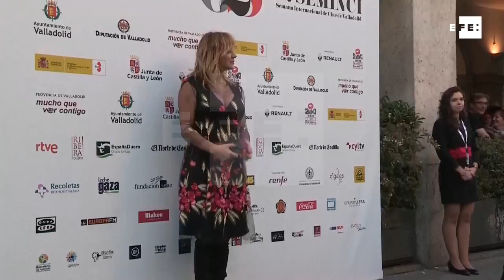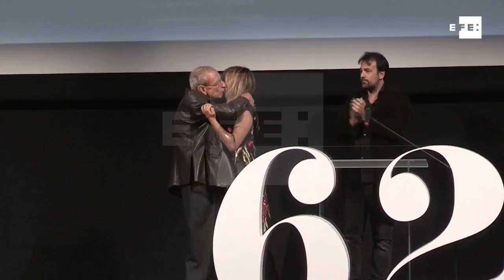Emma Suárez y Luis Tosar reciben la Espiga de Honor de la Seminci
Valladolid, 24 oct (EFE).- Emma Suárez y Luis Tosar, que a los seis premios Goya que suman han añadido esta tarde la Espiga de Honor del festival de cine de Valladolid, echan en falta una mayor presencia de mujeres guionistas en la industria audiovisual española, "aunque luego las historias las dirijan hombres".
Sólo de esta manera, ha añadido Suárez (Madrid, 1964) durante una rueda de prensa, los relatos cinematográficos y televisivos "tratarán los personajes femeninos desde la realidad y no desde los tópicos", una afirmación que Tosar (Cospeito, Lugo, 1971) ha resumido con un escueto diagnóstico: "hay pocas guionistas".
Ambos actores coincidieron por primera vez dentro de un rodaje en "Besos para todos" (2000), de Jaime Chávarri, y esta noche lo han hecho en el escenario del Teatro Calderón, sede la Semana Internacional de Cine de Valladolid (Seminci), para recoger una Espiga de Honor cada uno dentro del Día del Cine Español.

IMÁGENES DEL ACTO DE ENTREGA DE LA ESPIGA DE HONOR A LUIS TOSAR Y EMMA SUÁREZ EN EL TEATRO CALDERÓN DE VALLADOLID, SEDE DE LA SEMINCI.